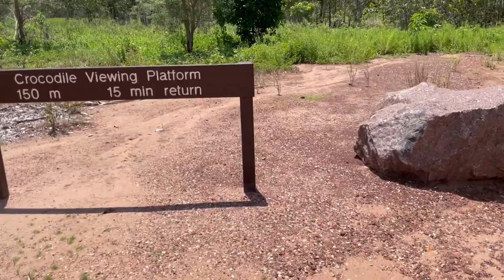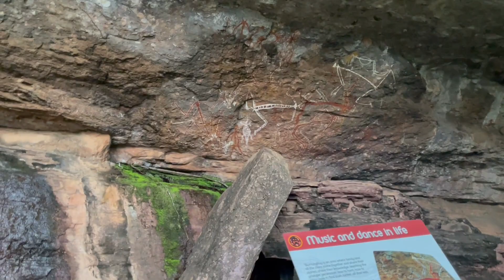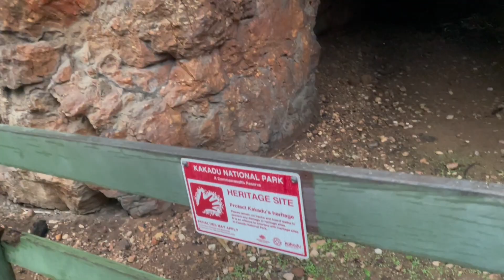Nourlangie Rock Inside Kakadu National Park: A Super Unique Day Trip!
Kakadu National Park!! As if I would fly into Darwin and not see Kakadu?!

Starting the day off at a gorgeous campground called Shady Camp before Kakadu where wildlife was rampant and we avoided/searched for more wild crocodiles!

If you're visiting in the wet season then be sure to take it... Actually, I don't know the rain is very refreshing 😂 Kakadu is incredible rain, hail, or shine I'm certain just don't miss it!! Plus there is some truly incredible aboriginal rock art making it even more worthwhile amongst the beautiful nature.

⌚Time Stamps:

0:00 - It's All 'Dan Hill' From Here
0:33 - Is that a wallaby??
3:33 - Shady Camp Lookout
5:46 - Headed to Kakadu/STORM
9:59 - Nourlangie/Aboriginal Rock Art
14:34 - I love the NT rain
17:11 - Bark Hut Inn Pub/Cane toad extravaganza
19:52 - Thanks For Watching/Next Episode

My Country (Instrumental) - Ben Bostick
Wonderstruck (Instrumental) - Jane & The Boy
Rooftops - Wonderland
Best of You - Elad Perez
Dark Sky - Assaf Ayalon
New Day Comes - Young Rich Pixies
Rain - Assaf Ayalon
Blast - Rex Banner